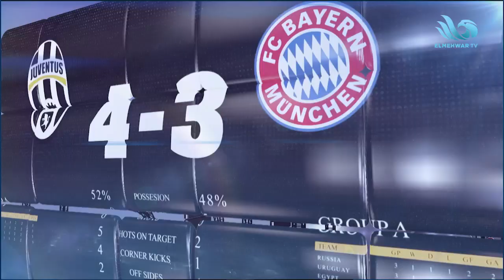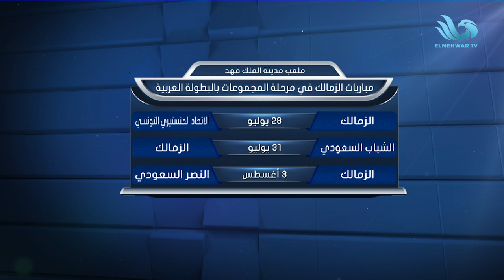الحلقة الكاملة من الريمونتادا.. رضا الويشي في ضيافة محمد عباس